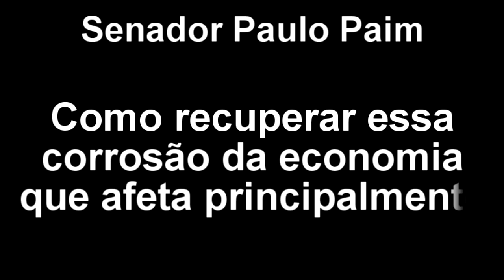SENADOR PAULO PAIM - O Desemprego só acaba com a distribuição de renda!